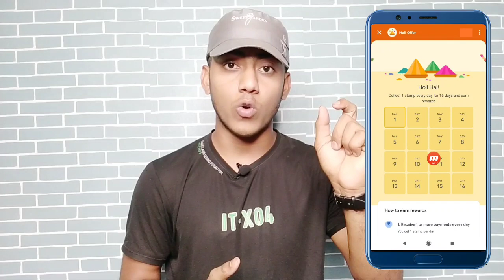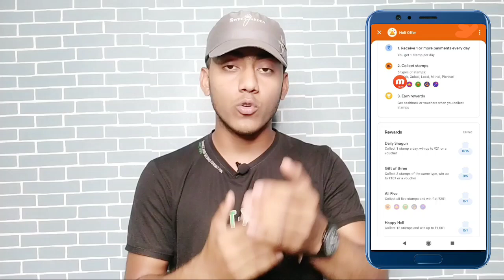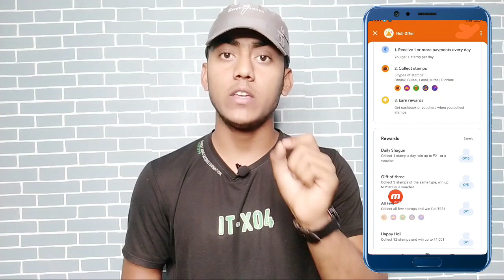Google Pay Earn Flat ₹251 Rupees | Google Pay Merchant Holi Offer | Google Pay Merchant Offer 2021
@Technical Ghosh

                         🙏 Content Cover 🙏

1.Google Pay Earn Flat ₹251 Rupees
2.Google Pay Merchant Holi Offer
3.Google Pay Merchant Offer 2021
4.Google Pay Merchant Offer Today
5. Google Pay Merchant New Offer Today
6.Google Pay Merchant Account New Offer
7.Google Pay Holi Offer
8.Google Pay Holi Offer Today
9.Google Pay Business Holi Offer
10.Google Pay New Holi Offer
11.Google Business Holi Offer
12.Google Pay Holi Offer Today
13 Google Pay Holi Offer Complete Kaise kare
14.Google Pay
15.Technical Ghosh